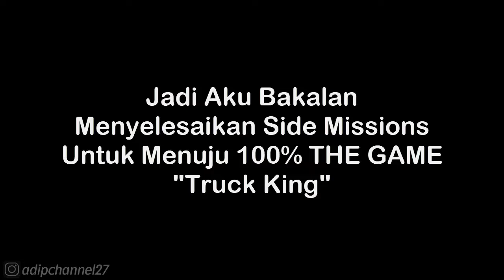Side Mission #7 | Trucking - Lokasi Whitewood Estates | GTA San Andreas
List 1 Donasi Saweria :
1. Daffa Rafikanza - 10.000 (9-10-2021)
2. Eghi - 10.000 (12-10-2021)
3. Wayan Dika - 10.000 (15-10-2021)
4. Tuan Bengkel Photo - 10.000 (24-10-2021)
5. Kouzuki Yuuko - 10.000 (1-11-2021)
6. ?

Follow Aku di :
Instragram : @adipchannel27

. . . . . . . . . . . .Terima Kasih. . . . . . . . . . . . .